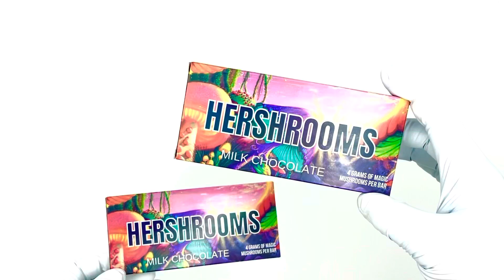Create Candy Bar Packaging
Custom chocolate bar boxes for candy bar packaging